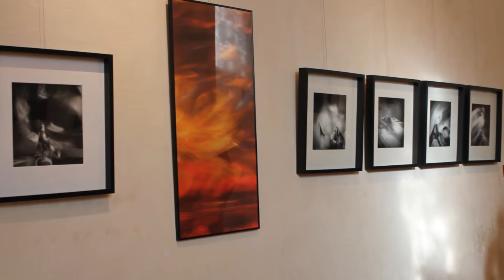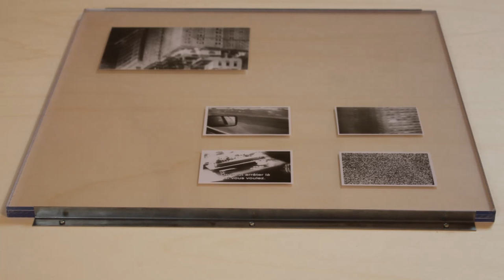Paysages Photographiques - Chapelle Saint Lazare Angers - la corbata rosa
La corbata rosa - Paysages Photographiques :

avec Ludovic Duhem, Friedrich Gier, Pascal Lallement et Vincent Maquaire

« Paysages photographiques », questionne la notion de « paysage » et la pratique photographique au travers d’images neuves, où la recherche esthétique est constante.

Le paysage appartient aux grands genres occupant les médiums à travers l’ensemble de l’Histoire de l’Art. Avec le développement de la photographie, il a pu se développer dans un nouveau champs, qui a permis notamment de capter la nature de façon précise mais aussi d’élargir la notion même de Paysage à de nouvelles pratiques et de nouvelles expériences artistiques.

Rassemblés dans le cadre de cette exposition de la corbata rosa, les artistes Ludovic Duhem, Friedrich Gier, Pascal Lallement et Vincent Maquaire abordent cette thématique par le biais de différentes pratiques photographiques. Ils offrent ainsi des aperçus uniques de la création contemporaine sur ce sujet…

Nous retrouvons ainsi :

Le paysage incertain, avec Ludovic Duhem.

Le paysage sublimé, avec Friedrich Gier.

Le paysage intérieur, avec Pascal Lallement.

Le paysage façonné, avec Vincent Maquaire.

Quand ?

Vernissage le jeudi 28 avril à partir de 18h30 – En présence du groupe de musique Toulousain DUO SYROCCO (Jazz – Musique des Balkans)

Entrée libre tous les jours à partir du 29 avril de 11h à 19h jusqu’au 8 mai.

Où ?

Chapelle Saint Lazare, 64-66 rue Saint Lazare, 49100 Angers.